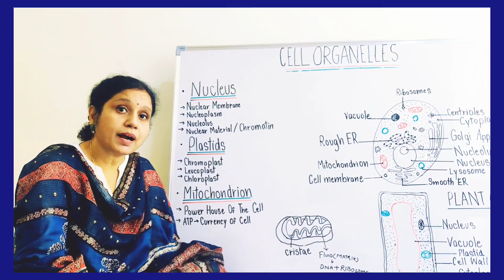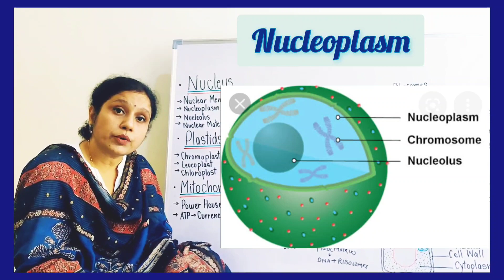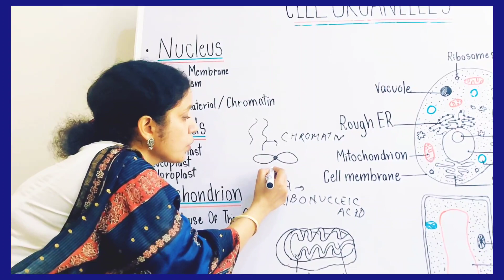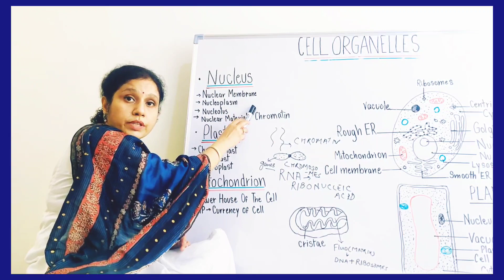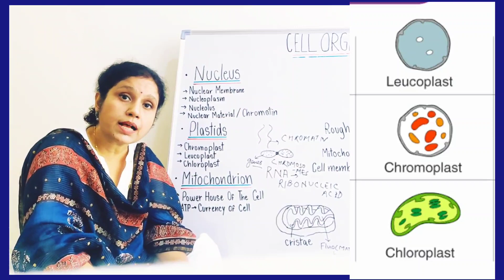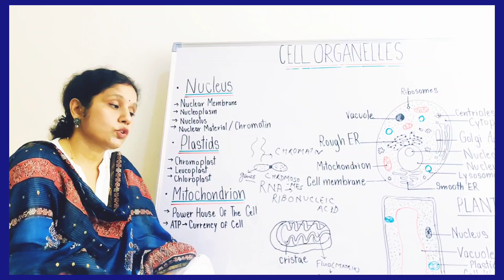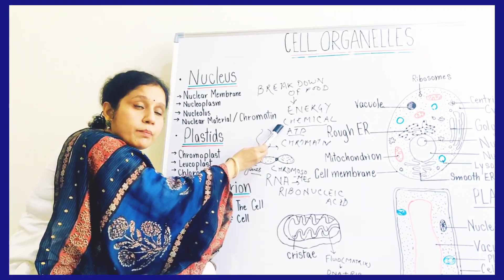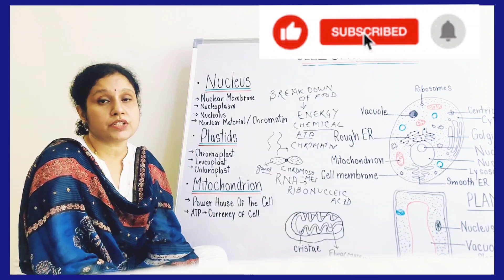Organelles of cell I CELL I Class 8 & 9 I Study With Vandana Ma'am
Hello students,
In today's video we have discussed the following the topics -
- Cell organelles
- Their functions

Link of the previous classes -